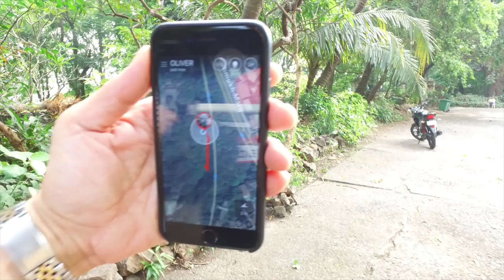GPS Pet Tracker - Tracking Max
Watch the video of how we used GPS Pet Tracker to track down Max who is hiding.

Any one, who has ever had a pet go missing, will appreciate the invaluable service this tracker provides. During noisy festivals it’s more common than you’d think for pets to go missing. We now have a solution to keep them safe. Cat people aren’t forgotten at 35 grams Tractive is lightweight and is easily fitted on a cat collar.

Tractive the Pet Tracker brings you live tracking for your tablet, PC or smart phone.